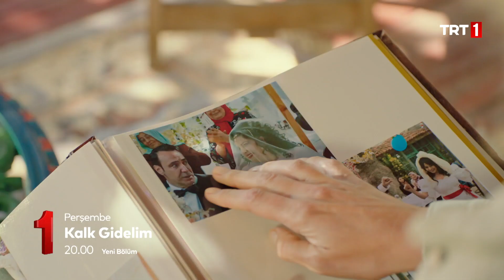Kalk Gidelim 127. Bölüm 2. Fragman